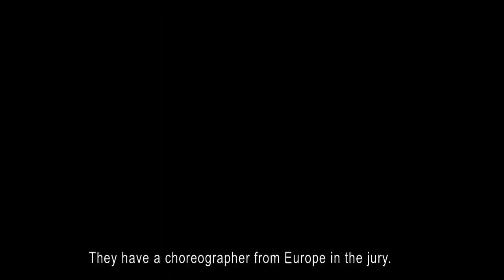F5 trailer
Kate and Galya, students  from province Institute of Culture, are sent to an international festival with his choreographic spectacle. Girls are confident that their modernistic setting win tempted metropolitan audience and the jury. That means they will glory and the world of great art ...

Short film
musical drama

Cast: Daria Barabanova, Tolchilschikova Irina, Vladimir Karpov, Michael Gura, etc.
Written and directed by Timothy Zhalnin
Cinematography by Anna Rozhetsky